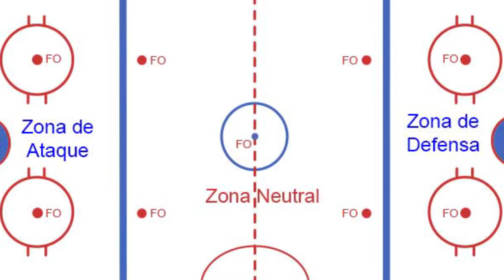EXPLICANDO EL DEPORTE OLÍMPICO | HOCKEY SOBRE HIELO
Hoy en "Explicando el Deporte Olímpico" una de las disciplinas invernales más populares. Conoce todas sus reglas en este vídeo.